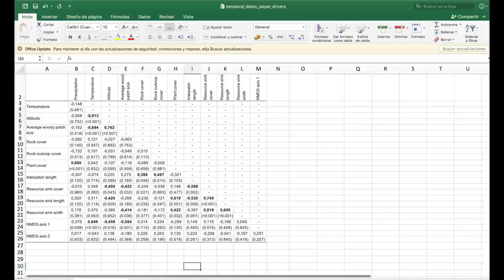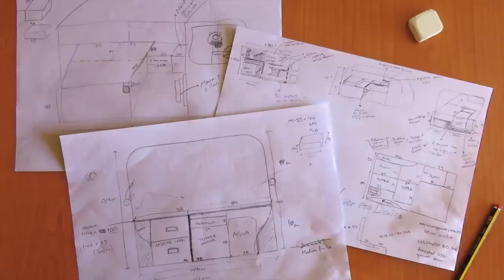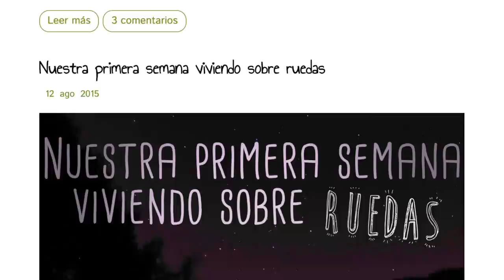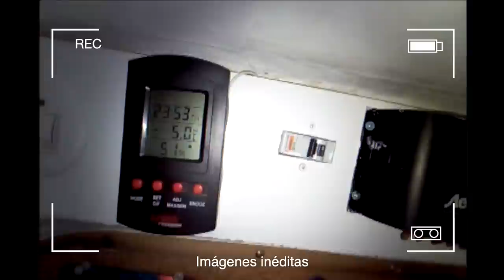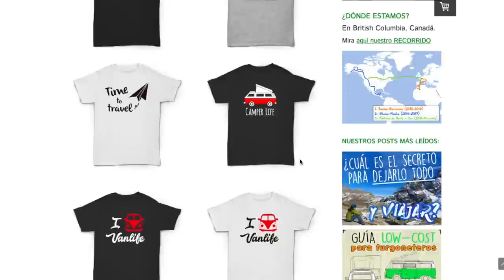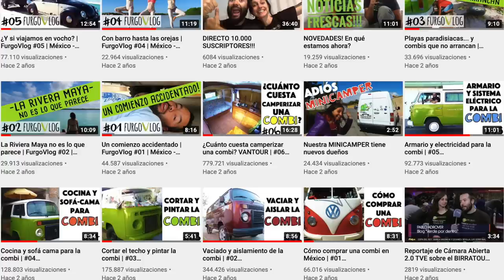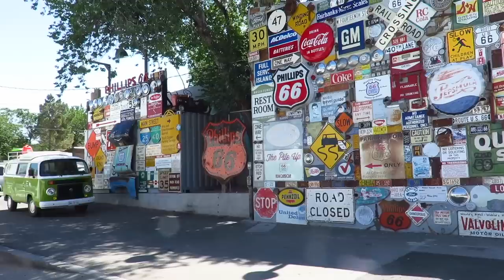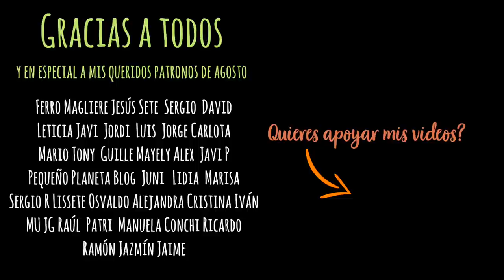5 AÑOS viajando en FURGO 🚐 CAMBIO RADICAL de vida | Full STORYTIME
En AGOSTO 2020 hizo 5 años desde que me subí a la primera furgoneta camper, y todo cambió. Aquí os hago un RESUMEN de esos años y os cuento quién era Bea ANTES DE VIAJAR, con IMÁGENES INÉDITAS de todo este periodo.

SI QUIERES APOYARME PUEDES: 👇🏽👇🏽👇🏽

no importa si no es ninguno de esa lista, siempre que entres primero a uno de ellos.

👉 Utilizar los DESCUENTOS para seguros de viaje, y otros productos que tienes

😊 O simplemente puedes dejarme un like o un mensajito de ánimo!

Gracias 💚